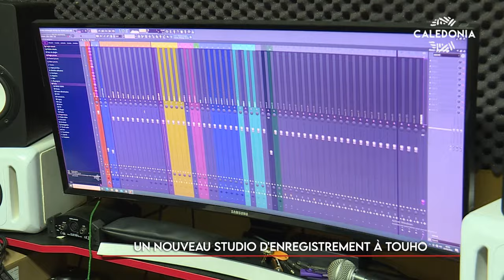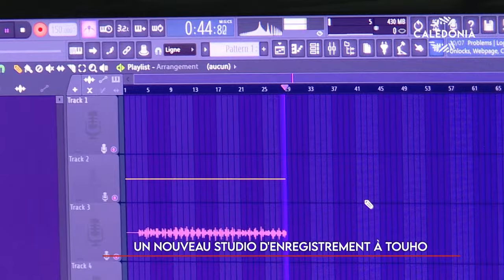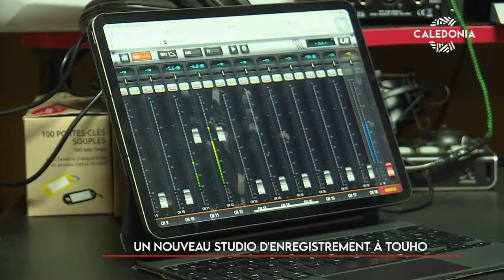Un nouveau studio d’enregistrement à Touho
Un tout nouveau studio d'enregistrement a vu le jour sur Touho. Un outil que l'artiste Makyhab originaire de Hienghène a choisi pour enregistrer son 3e album. Aux manettes de ce studio, le jeune Kela alias DJ KEKS. Musicien lui aussi, il a décidé de se challenger et d'accompagner les artistes dans la réalisation de leur album.